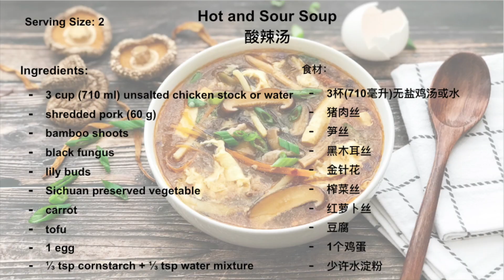Hot and Sour Soup【酸辣湯】[Eng sub & 中文字幕]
Retired Chinese restaurant chef, Dad Chen, teaches you how to make his favorite HOT AND SOUR SOUP 酸辣汤 at home.

Ingredients:
3 cup (710 ml) unsalted chicken stock or water
shredded pork (60 g)
bamboo shoots
black fungus
lily buds
Sichuan preserved vegetable
carrot
tofu
1 egg
A dash salt
A dash white pepper
cornstarch + water mixture
(1/3 tsp + 1/3 tsp)

Seasoning:
1 tsp salt
½ tsp chicken powder
2 tsp sugar
½ tsp white pepper
2 tbsp white vinegar
1 tsp chili oil
A dash sesame oil
Cornstarch slurry:
1 tbsp cornstarch
1 tbsp water

食材：
3杯(710毫升)无盐鸡汤或水
猪肉丝
笋丝
黑木耳丝
金针花
榨菜丝
红萝卜丝
豆腐
1个鸡蛋
少许盐
少许白胡椒粉
少许水淀粉

调味料：
1茶匙盐
1/2茶匙鸡粉
2茶匙糖
½茶匙白胡椒粉
2汤匙白醋
1茶匙辣椒油
少许芝麻油
水淀粉：
1汤匙玉米淀粉
1汤匙水

您的支持和鼓励是我最大的动力继续为大家推荐更多的美味食谱😋